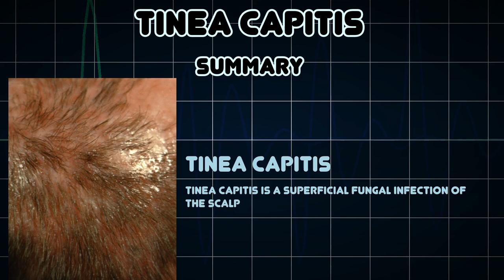Tinea capitis (Medical Condition)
Symptoms, risk factors and treatments of Tinea capitis (Medical Condition)

Tinea capitis is a superficial fungal infection of the scalp